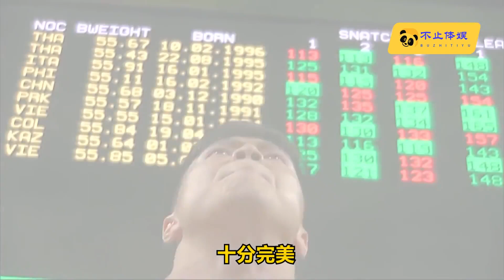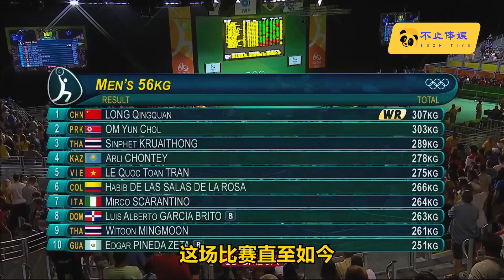置之死地而后生！龙清泉最后一举定江山，打破尘封16年的世界纪录